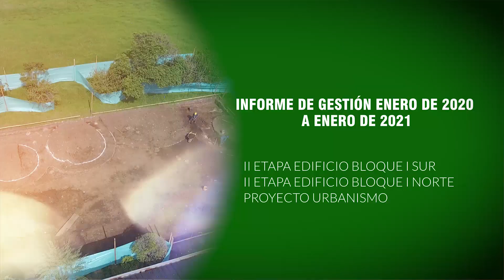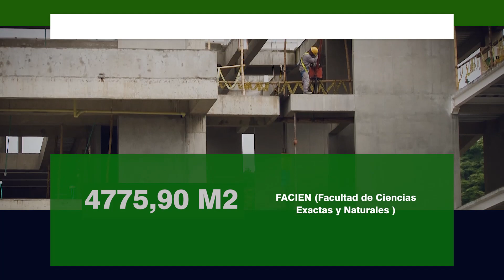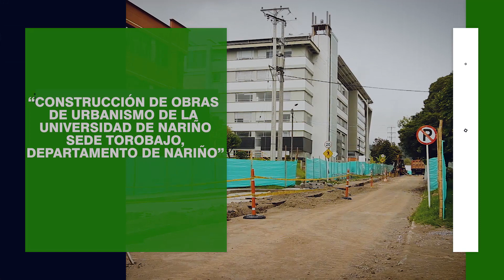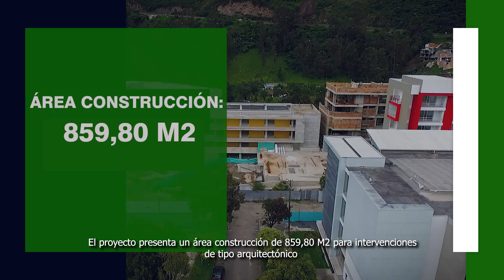UDN - Construcciones UDENAR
REALIZACIÓN: ERNESTO RODRÍGUEZ.